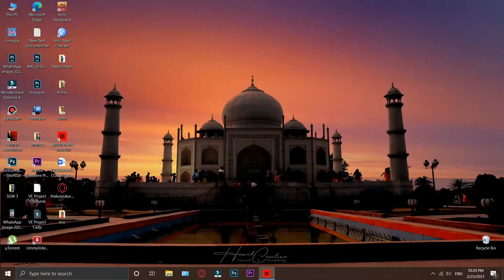Hitman 3 gameplay Last mission Untouchable